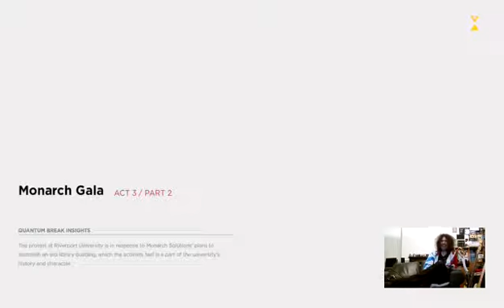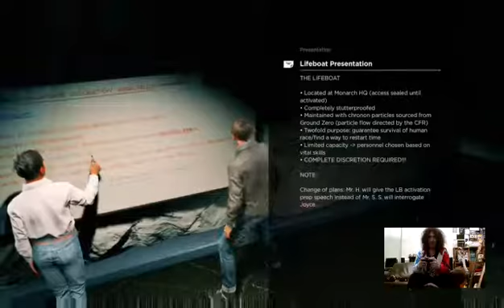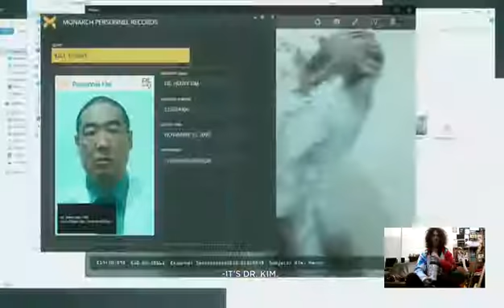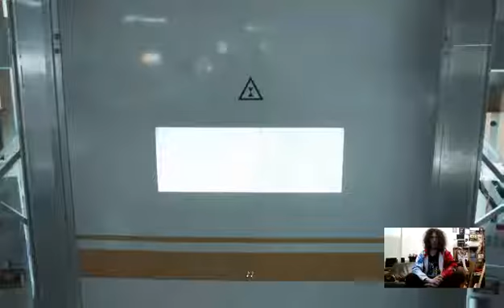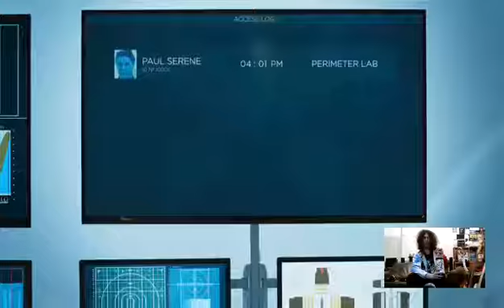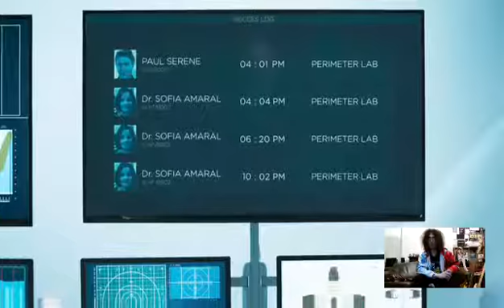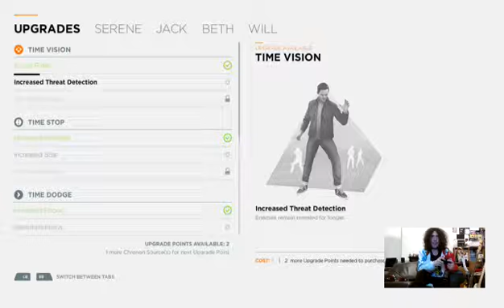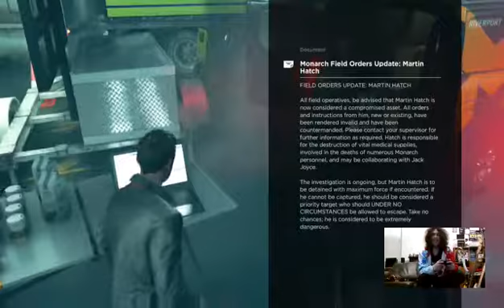Nostalgamer Lets Play Quantum Break Live On Xbox One 1st Try Blind Part Three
Lets See&Hear It Together&Talk At Me?